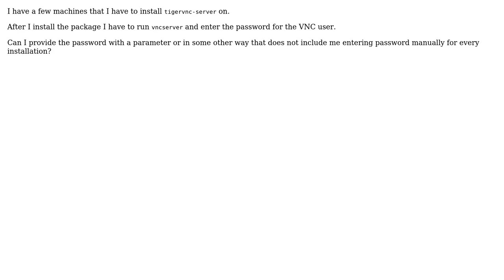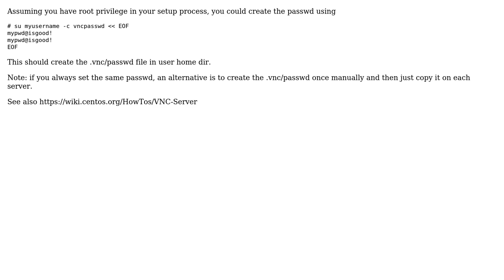CLI configuration for tigervnc-server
With thanks & praise to God, and with thanks to the many people who have made this project possible! | Content (except music & images) licensed under CC BY-SA | Music | Images & others | With thanks to user tonioc user kiamlaluno user Hristo Kolev and the Stack Exchange Network Trademarks are property of their respective owners. You are responsible for your own actions.